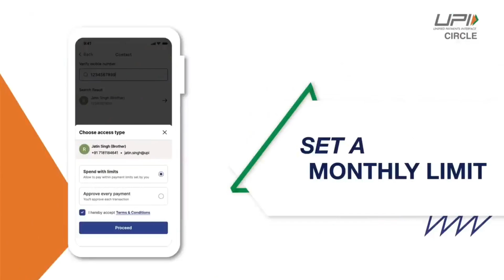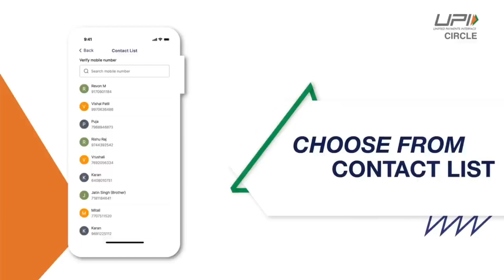UPI Circle Kya Hai? | How To Use UPI Circle | UPI Circle Use Kaise Kare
Hello Everyone, recently a feature has been added inside UPI. You can use UPI Circle on all UPI platforms like Google Pay, PhonePe, Paytm, Bhim UPI. You can use UPI Circle to add all your family members. In this video it is explained what is UPI Circle, how to use UPI Circle and how to activate UPI Circle.

1. Download Jio Finance App :-

2. Download Google Pay App :-

Thanks provide us photos, videos, Music, and editing